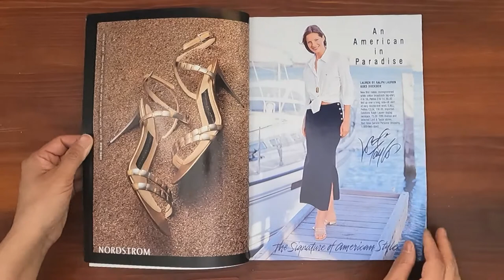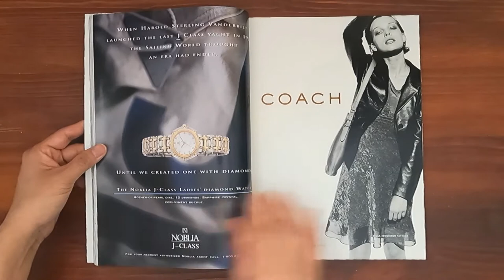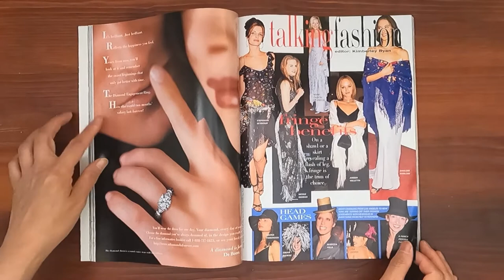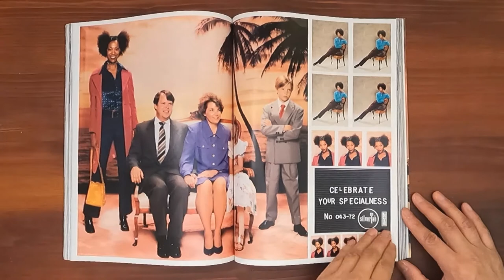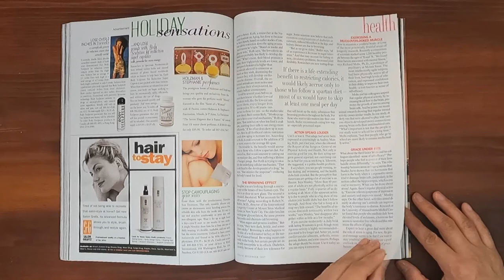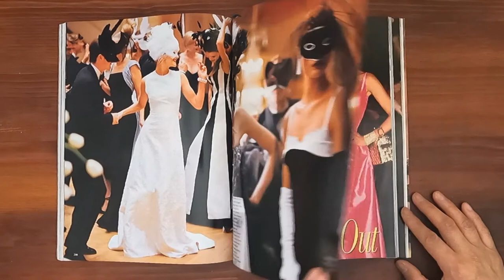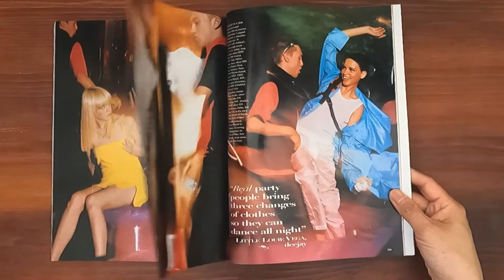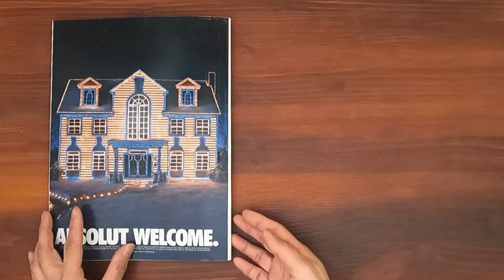1997 December ASMR Magazine Flip Through: Vogue w Shalom Harlow, Georgina Grenville, Irving Penn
Vintage issue of Vogue December 1997.  Relaxing ASMR sounds from page turning and a step back in time at the same time.

Cover: Shalom Harlow and Georgina Grenville by Steven Meisel. The best parties ever. 75 dresses that dazzle!  A thousand and one nights. The gilded age (accessories). Decorative arts (Stella Tennant). Lorenzo the overlooked. A life in pictures (Irving Penn). A woman of substance (Kristen Scott Thomas).

Ads: Tag Heuer, Nordstrom, Berdorf Goodman, Nike, Calvin Klein, Estee Lauder,  Lancome, Christian Dior, Ann Taylor, Cover Girl, Gap, Gant U.S.A, Grosvenor, Clinique, Coach, Nokia, Armani sunglasses, Saks Fifth Avenue, Elizabeth Arden, Fendi, Versace Couture, Chanel lipstick, Rolex, Dior Dune, Lycra, Kenar, Guerlain, Omega watch, Microsoft, Swarovski, Timex, Bady Guess, Gucci watch